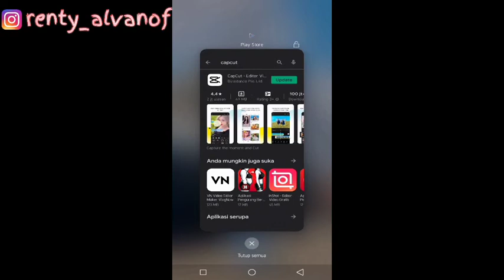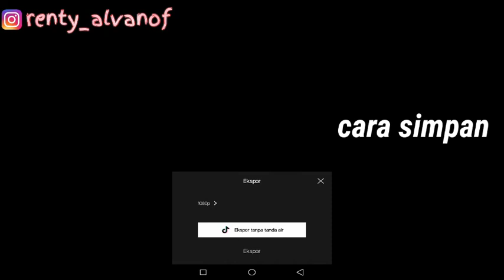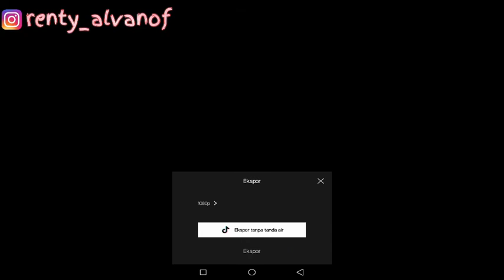CARA EDIT PRESET JEDAG-JEDUG LAGU GORENG KENTANG GORENG NUGET WAREGG VIRAL FYP TIKTOK 2021 NIH GUYS!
SEARCH:

TUTORIAL EDITING
JEDAG JEDUG 2021
CARA EDIT JEDAG JEDUG
TUTORIAL BUAT VIDEO JEDAG JEDUG
CARA EDIT JEDAG JEDUG DI CAPCUT
CARA EDIT JEDAG JEDUG GORENG KENTANG GORENG NUGET WAREGG
VIDEO TIKTOK FYP  GORENG KENTANG GORENG NUGET WAREGG VIRAL
PRESET GORENG KENTANG GORENG NUGET WAREGG
CARA EDIT JEDAG JEDUG CAPCUT
CARA EDIT VIDEO JEDAG JEDUG AM
KUMPULAN PRESET JEDAG JEDUG AM
FILTER INSTAGRAM JEDAG JEDUG
REKOMENDASI YOUTUBE
BERANDA YOUTUBE
PAGE YOUTUBE
VIRA TIKTOK
EFEK IG